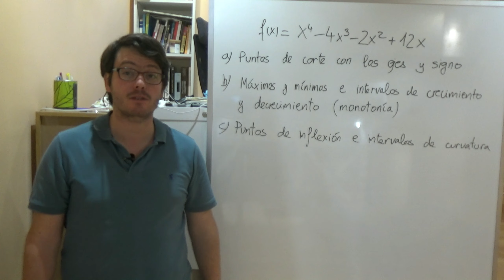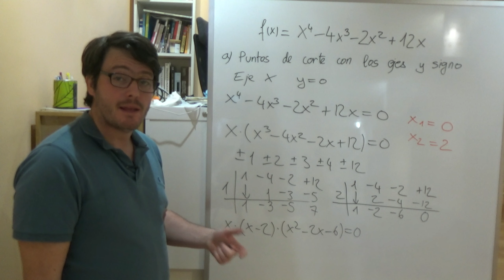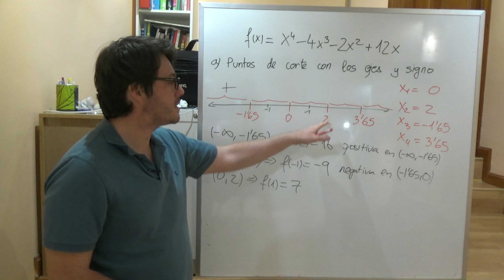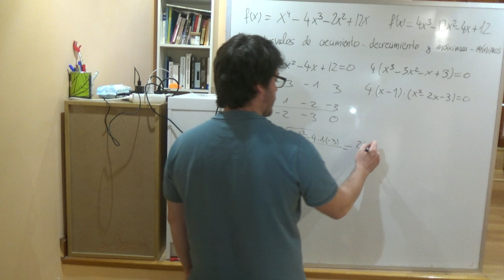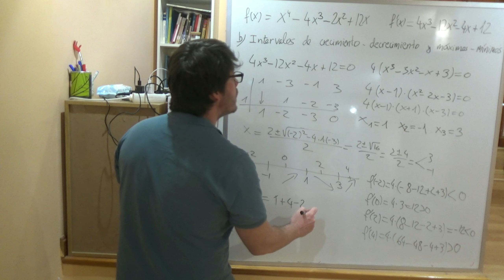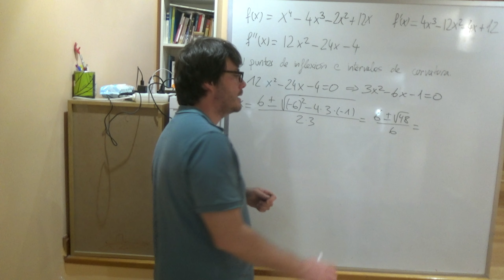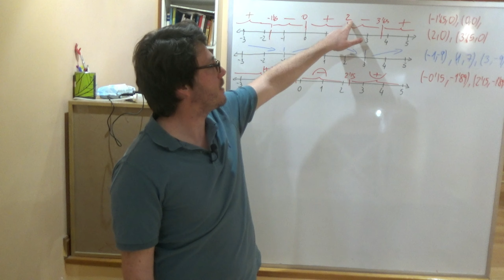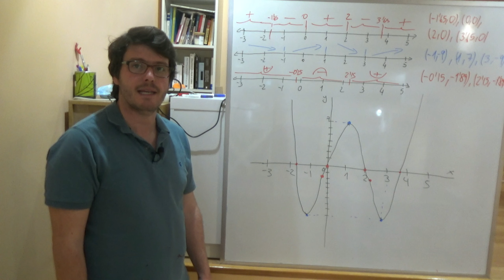REPRESENTACIÓN DE FUNCIONES POLINÓMICAS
En este vídeo se representa una función polinómica de grado 4. Para ello en pirmer lugar se calculan los puntos de corte con los ejes  y se determina el signo de la función. Los puntos de corte con los ejes se calcularán usando la regla de Ruffini.

En el apartado b, se calcula la primera derivada y a partir de ella se determinan los máximos y mínimos y los intervalos de crecimiento y decrecimiento.

En el el apartado c se calcula la segunda derivada y con ella obtenemos los puntos de inflexión y los intervalos de curvatura.

Finalmente utilizando todos estos datos se representa la función.